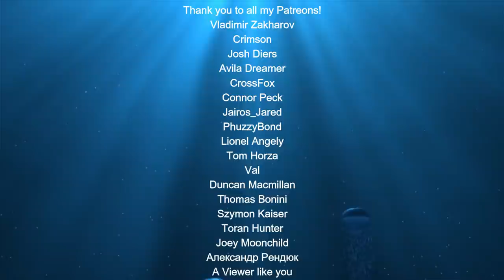Marine Biologist plays SUBNAUTICA BELOW ZERO #1 -The beginning!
And so it begins... One more adventure in Planet 4546B! AAHHH I can't wait to see what the icy regions of this planet have to offer. I hope you enjoy the ride as much as I surely will.

I'm sorry for the lag in this video. The game is just too good for my laptop xD But don't worry the next episodes will be played in a better computer ;)

Photos